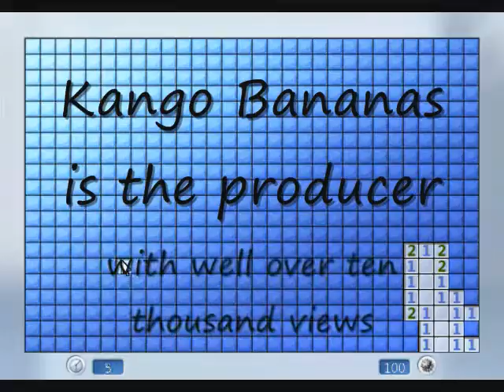Animal Chronicles is now Datu35